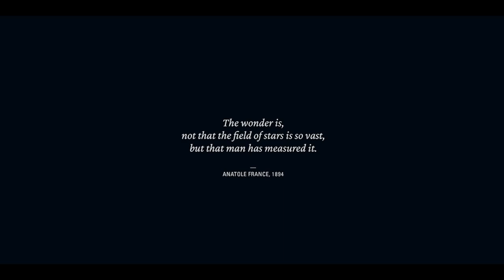Starfield Gameplay I Creation Engine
Starfield is an upcoming action role-playing game developed by Bethesda Game Studios and published by Bethesda Softworks.